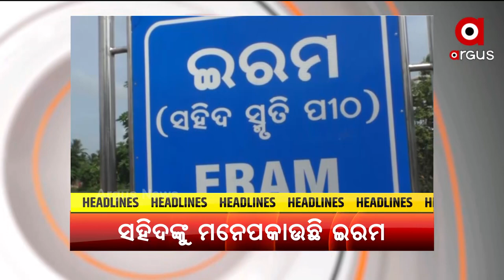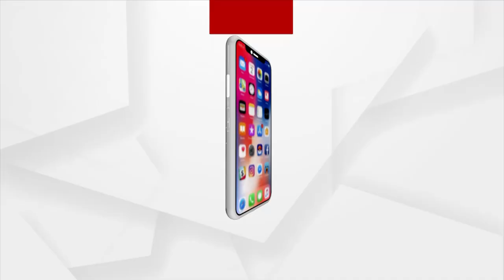HEADLINES 12 PM | 28th September | Argus News